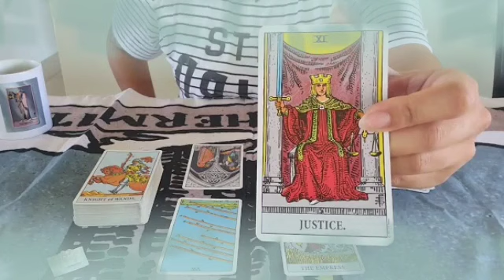برج العذراء من 27 إلى 7 فبراير 2022 // خبر صادم جاي لك😱بعد 3 أيام رح يقلب حياتك بالكامل يا عذراء🤫